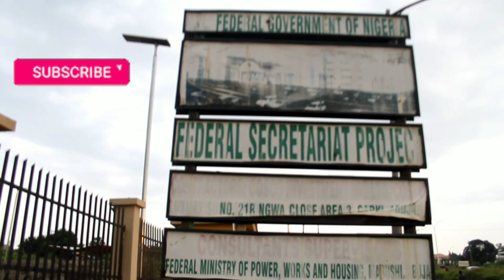Federal Secretariat Awka has been completed waiting for commissioning